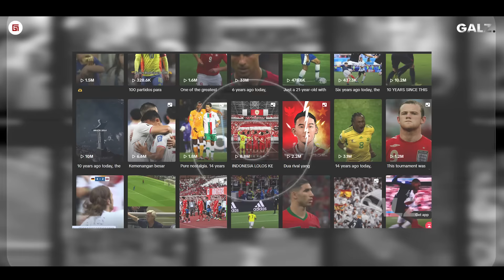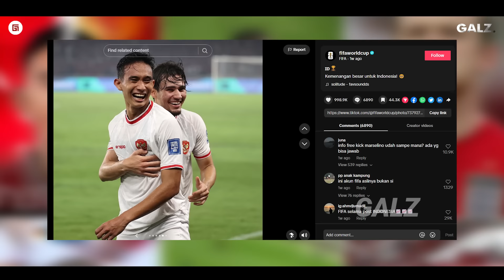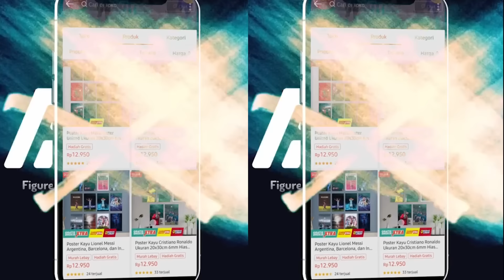Bahkan Kamipun Gapernah Mendapat Atensi Sebesar Itu: TIM RIVAL Iri, Indo Selalu Dapet Dukungan FIFA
Febru